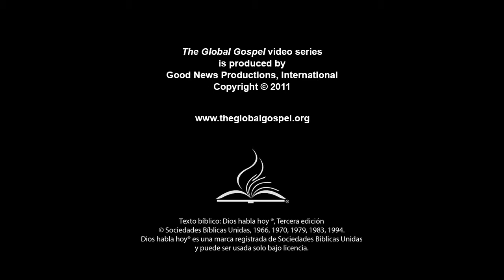35 - The Parables of the Kingdom of Heaven (Spanish)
Jesus tells us that heaven is a treasure that we should seek.